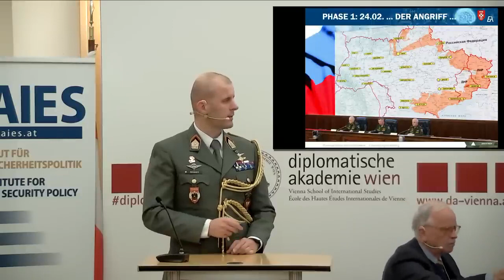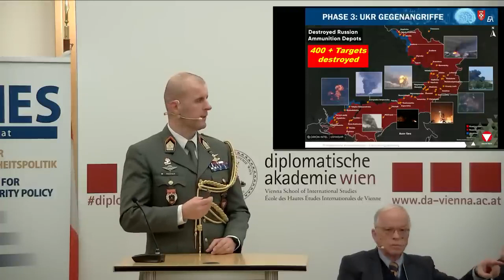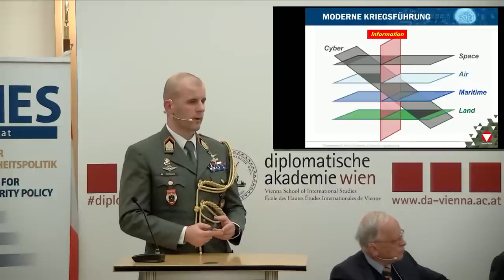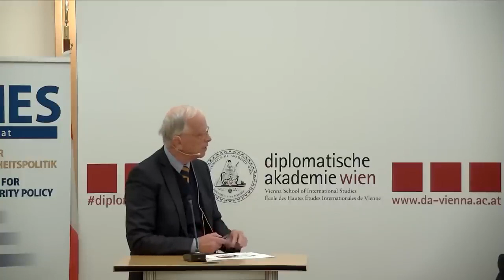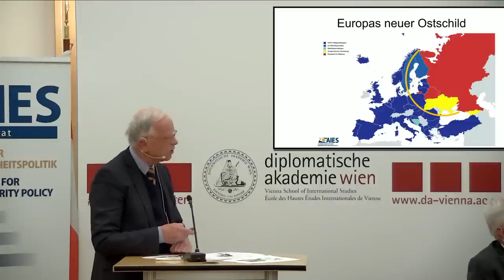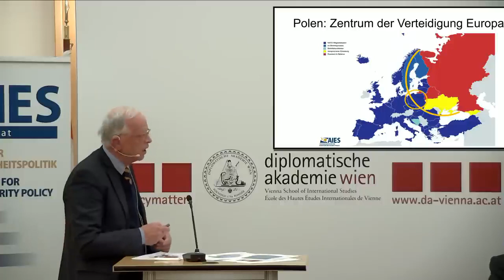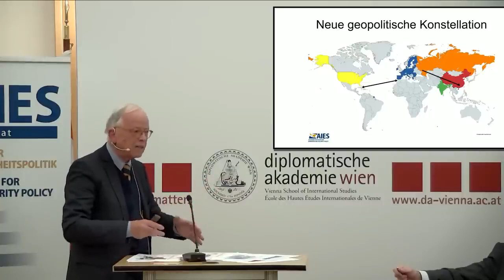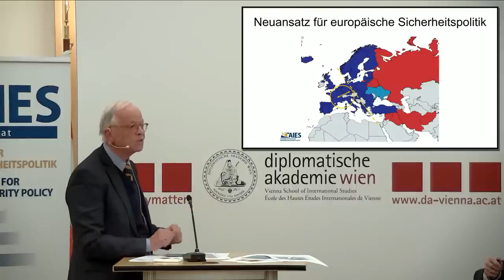🟢 WarDay 340 - Reisner: Der Ukrainekrieg und die Neue Globale Machtstruktur DE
Referate und Diskussion: Markus Reisner (Militärexperte Bundesheer) Österreich - Werner Fasslabend (President AIES, BM f. Landesverteidigung a.D.) Österreich - Austrian Institute For European and Security Policy

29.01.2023   Live übertragen am 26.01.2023  Werner Fasslabend
(President AIES, BM f. Landesverteidigung a.D.)

Markus Reisner
(Oberst des Generalstabs; Kommandant der Garde)

Moderation:
Roland Adrowitzer
(Leiter, ORF-KorrespondentInnen)

ready: 1.1.2023